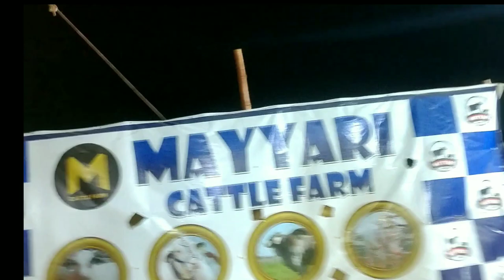Mandi Lag Gai 😍 15 Lac Ka Janwar 😨 - Obaid Fahad Vlogs